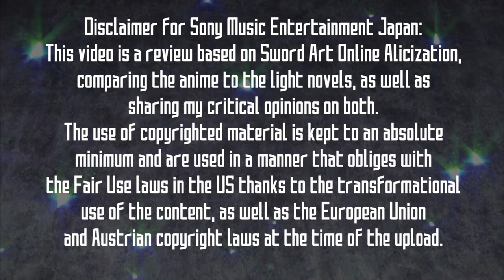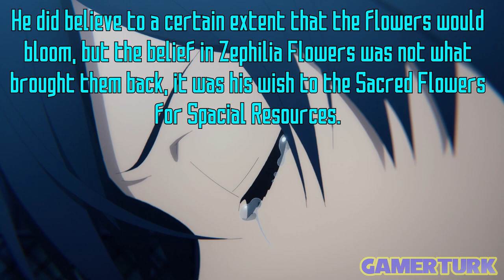INCARNATION! What is it? How does it work? - Sword Art Online EXPLAINED | Gamerturk Anime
Kirito God Mode, Yellow Eyes, Overwrite the System, whatever you call it, Incarnation is a staple of Sword Art Online! It is more than just "Imagination" and has a logical basis! Why do Kirito's Eyes turn yellow??

🖼 Illustrations featured in this video are from Sword Art Online Light Novels (Colored versions by "Portuguese Translators" as well as RikuSempai), Sword Art Online Games, Yamada Kotaro's (Project Alicization Manga Artist) Weekly Alicization Illustrations published on his twitter (@yamadakotaro) and Suzuki Gou's (character designer and chief animation director for Alicization) twitter (@kurogomasama). Quinella and Cardinal illustration is from Animedia. Picture with Gameverse characters is the Beaters Cafe Main Visual 2019.

Sword Art Online Alicization Ending Explained! What happened to Kirito at the end of Alicization's first half, after losing Eugeo, dual wielding the Night Sky Sword and the Red Rose Sword and defeating Quinella? Did Kirito die? Did STL fry his brain like a NerveGear from Aincrad? Did Asuna enter Underworld to help Kirito? Well, that last one will have its own video :P

For more explanations on what happened in Sword Art Online Alicization Episode 24, My Hero, check Alicization EXPLAINED

How did Kirito dual wield in Alicization Episode 24? Explore the rules of Underworld that allowed Kirito to Dual Wield in my Alicization Dual Blades video

For complete adaptation notes as to what has been changed from the SAO Alicization Light Novels to the SAO Alicization Anime, you can check the episodes respective Wikia page once it's completed:
Sword Art Online Alicization Episode 24, My Hero, Stay Cool, Kirito Dual Blades Alicization, Red Rose Sword

Sword Art Online Alicization Explained by Gamerturk, with the help of Sword Art Online Wikia! SAO:Alicization Explained, Review, Breakdown, Reactions to Sword Art Online Alicization Episode 24, My Hero, Stay Cool, Kirito Dual Blades Alicization, Red Rose Sword!

Sword Art Online Alicization, Season 3 second half, War of Underworld, consisting of Alicization Invading, Alicization Exploding, Alicization Awakening and Alicization Lasting, will air October 2019!